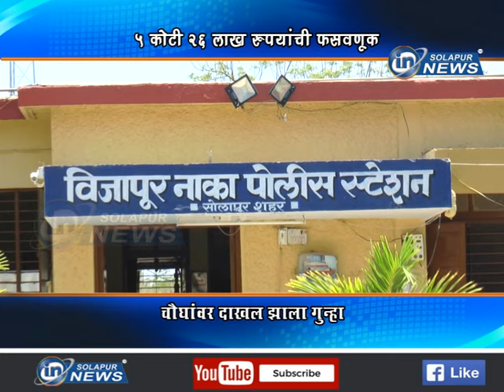५ कोटी २६ लाख रुपयांची फसवणूक... चौघांवर दाखल झाला गुन्हा... | 5 KOTI FASAVNUK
५ कोटी २६ लाख रुपयांची फसवणूक... चौघांवर दाखल झाला गुन्हा...